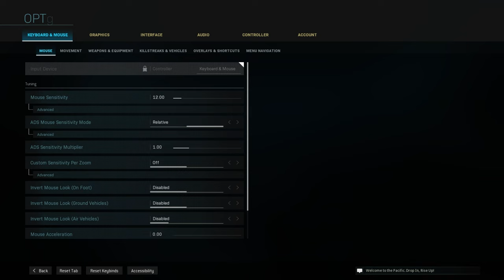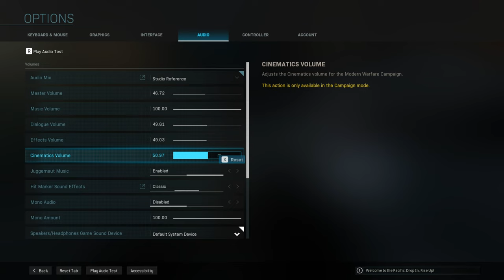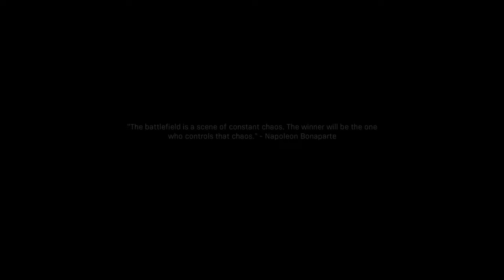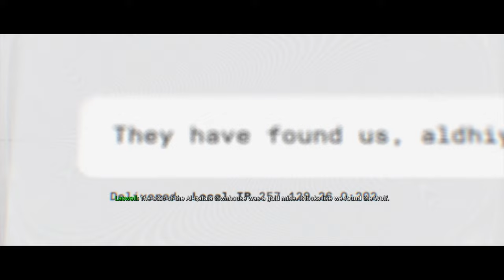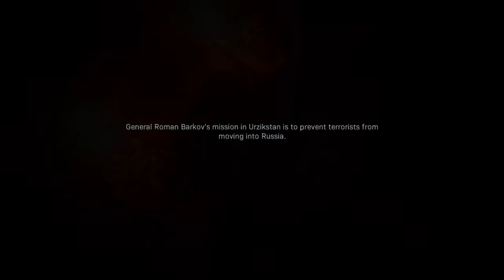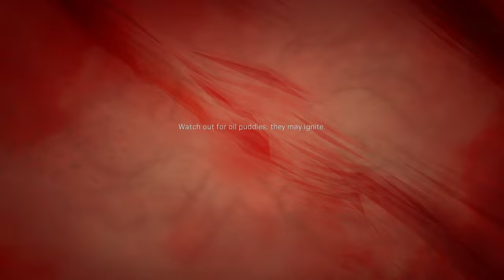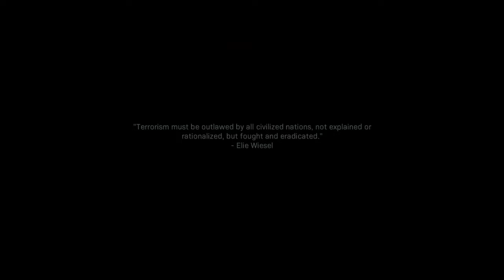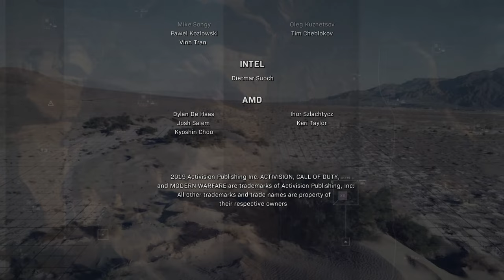CALL OF DUTY: MODERN WARFARE 2019 Full Gameplay Walkthrough (No Commentary) 1080p HD 60FPS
Enjoy the full campaign of Call of Duty: Modern Warfare (2019), a reboot of the original series, with gameplay recorded at max ultra graphics settings in 120 FPS 🕹🪐

Call of Duty: Modern Warfare (2019) is a reboot of the popular franchise that presents a gritty and immersive storyline focused on modern conflicts. The game is set in a world teetering on the brink of chaos, where players are thrust into a variety of intense and realistic combat scenarios across different global locations.

The narrative centers around the rise of a global threat as a dangerous chemical weapon falls into the hands of a nefarious enemy faction. In response, an international coalition is formed to prevent a devastating attack. Players will step into the roles of multiple characters, including elite soldiers and special operatives from different nations.

Overall, Call of Duty: Modern Warfare (2019) delivers an intense, cinematic experience that reflects the intricate geopolitics and high-stakes operations of today's military conflicts. The storyline is filled with suspense, unexpected twists, and thought-provoking themes that explore the true cost of war.

More Call of Duty Gameplay here!

TIMESTAMP - Mission List 🕐✅
00:00:00 Intro
00:02:00 Fog of War
00:13:36 Piccadilly
00:22:45 Embedded
00:35:15 Proxy War
00:52:00 Clean House
00:59:59 Hunting Party
01:15:00 The Embassy
01:47:38 Highway of Death
02:06:32 Hometown
02:23:44 The Wolf's Den
02:42:47 Captive
03:01:05 Old Comrades
03:13:23 Going Dark
03:35:35 Into the Furnace

Key Characters 🧙‍♀️🧙
Captain John Price
Kyle "Gaz" Garrick
Alex Keller
Farah Karim
Hadir Karim
Nikolai
Sergeant Kamarov
Kate Laswell
General Roman Barkov
Omar "The Wolf" Sulaman
Jamal "The Butcher" Rahar
Lieutenant Simon "Ghost" Riley (cameo appearance)
Marcus Griggs
Sergeant John "Soap" MacTavish (mention only)
Sergeant Kyle Garrick's Sergeant